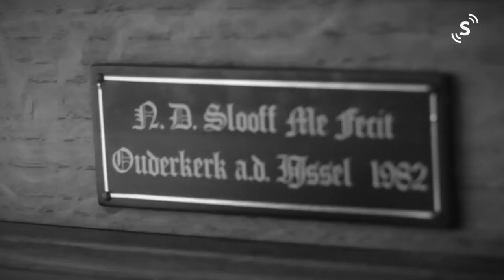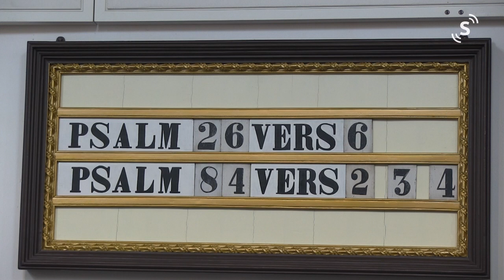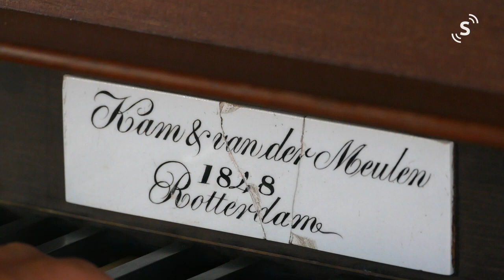De orgels van Zeeland | Zierikzee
In deze reeks volgen we de broers Tim en Ben van Elderen samen met Jan Rubbens langs pareltjes van orgels in (en mogelijk ook nog buiten) Zeeland. Vandaag in Zierikzee.